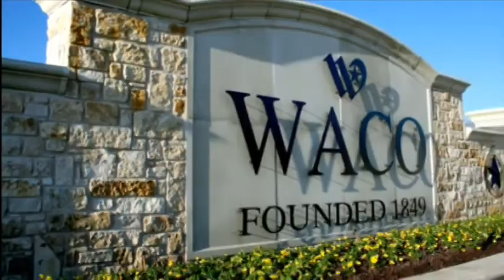Skeeto-Byte News: (Y4 Episode 146) Live School Announcements 4/26/17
This is a recording of the live broadcast of the Mesquite High School on Wednesday, April 26, 2017.